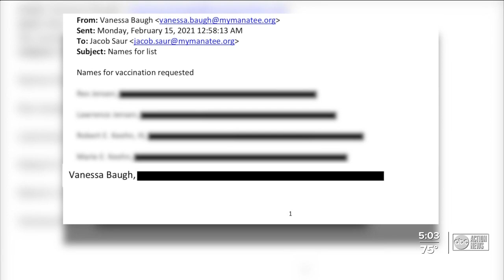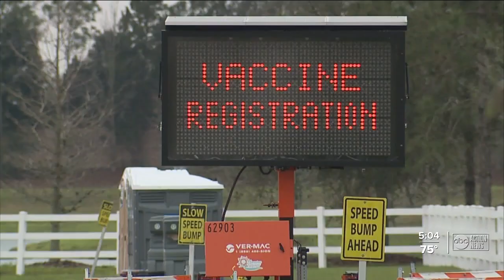New questions about possible political motives on picking which county gets vaccine